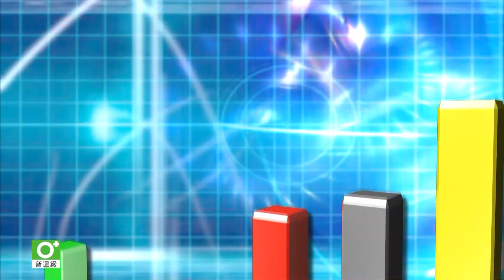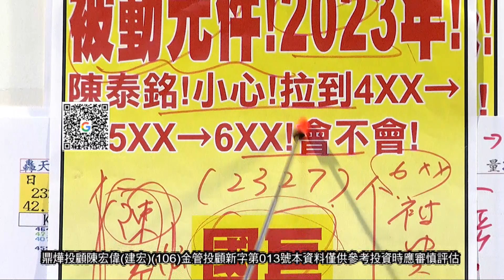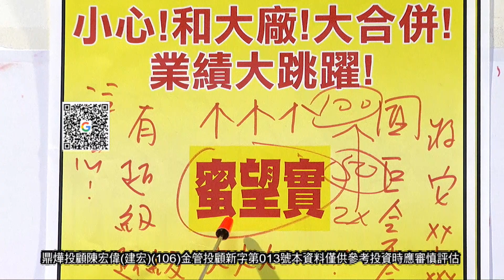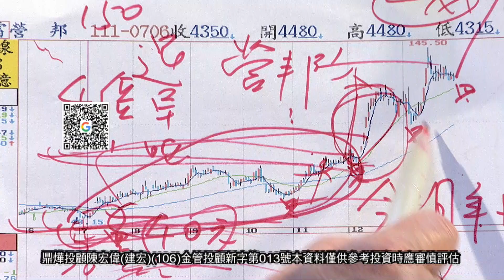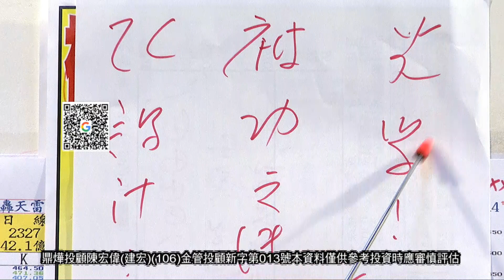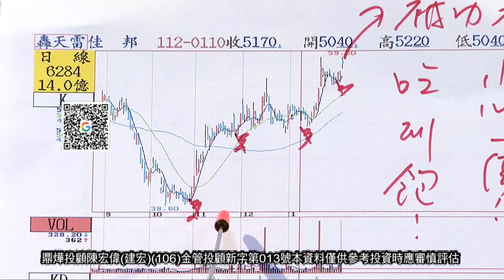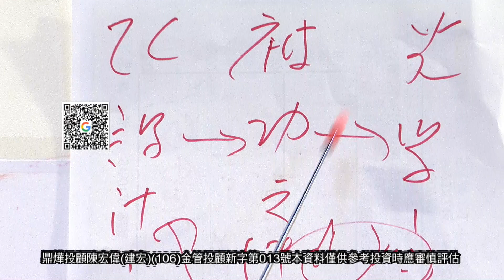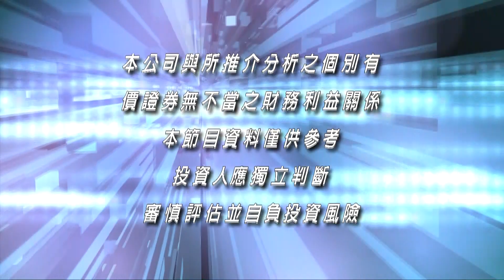20230216股市之寶 陳宏偉(建宏)分析師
週一至週日 5:30PM、9:30PM、00:00AM、08:30AM重播
週六、日1:00 PM重播